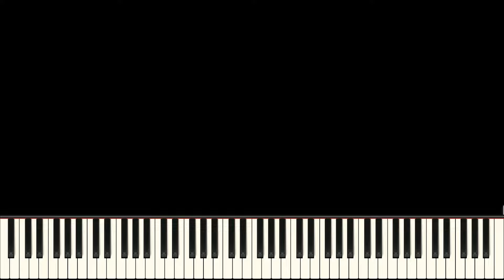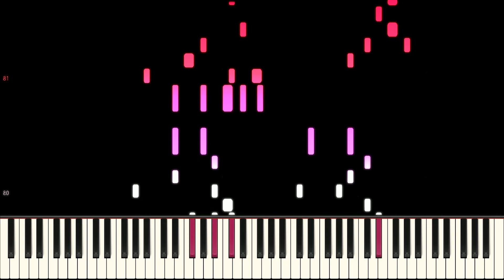ARY - Childhood Dreams (Cover by Seraphine) // Piano Arrangement by Soul Kenji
New contents coming up!
This one of my favorite songs from Seraphine. Hope you enjoy!

CREDITS